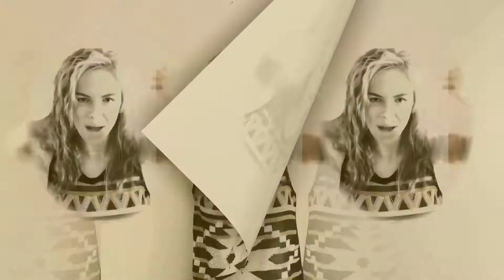"VPSS EC entry "Burn it up!"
Hi guys can't sleep have a terrible cold hope y'all don't... Anyways here is my VPSS ec entry here is her you should take a look, she's a great editor👌🏻 I will upload another video tomorrow for another ec not me until cold over still will be more active gtg try and sleep again so bye/goodnight.